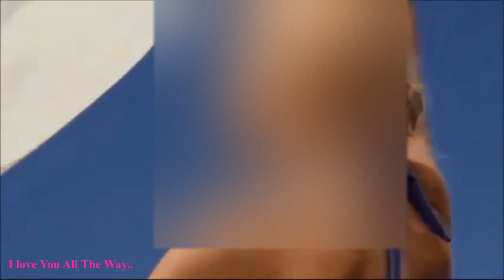Love Me & I love You All The Way(back 2 back)